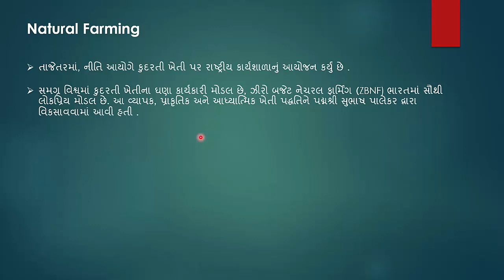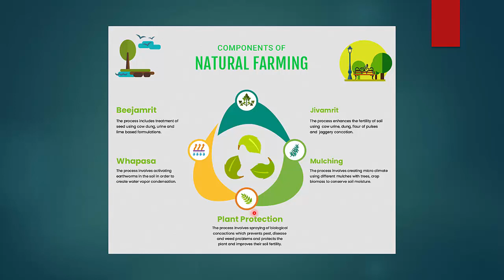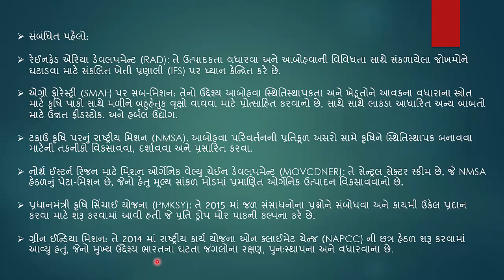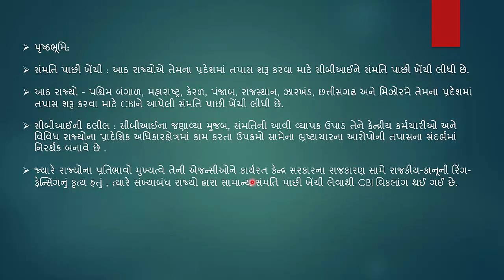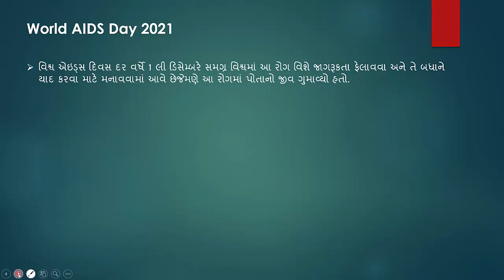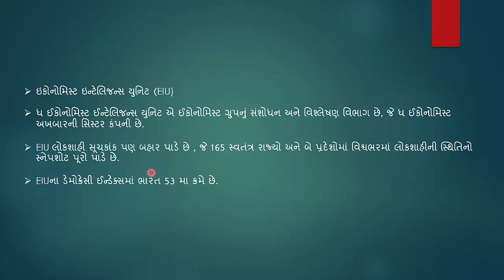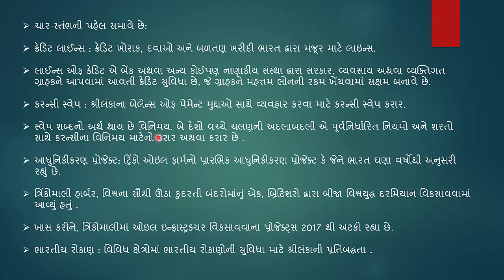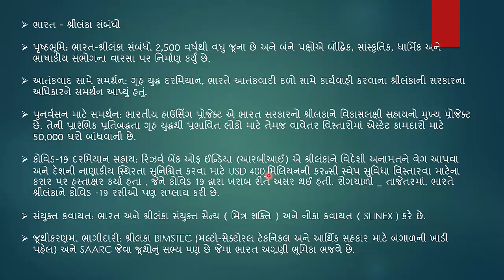GUJARATI CA PART 59